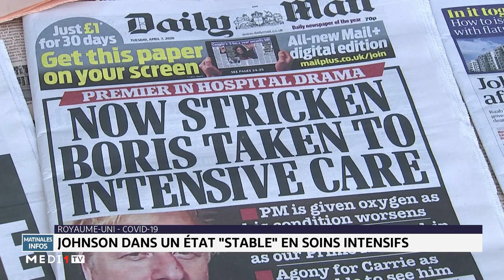Royaume-Uni: Boris Johnson dans un "état stable" en soins intensifs